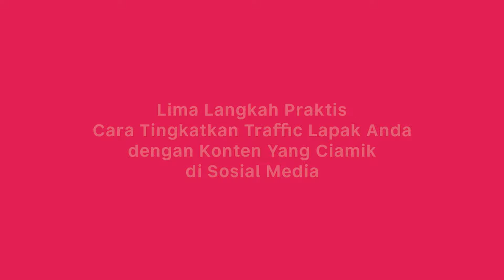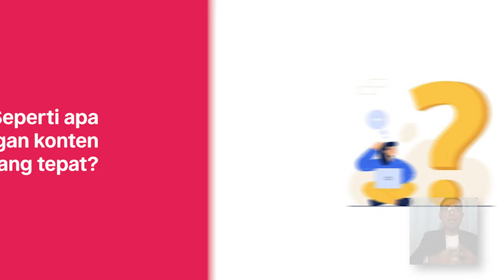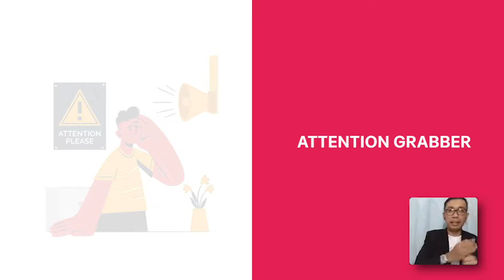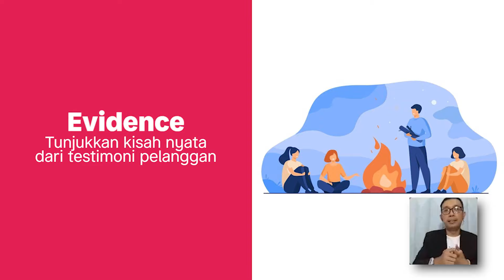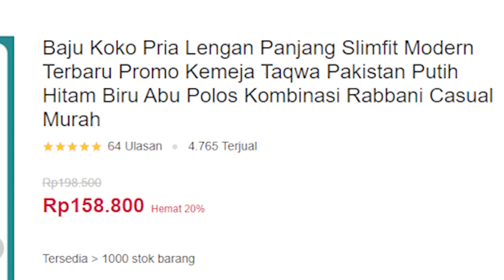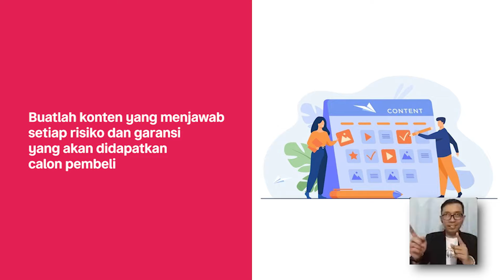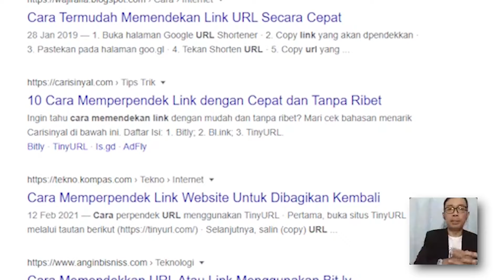Trik Bikin Konten Jualan yang Tepat di Media Sosial - Coach Haryo | Akademi Pelapak by Bukalapak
Tapi, udah paham konsep AIDDA dalam pembuatan konten jualan belum? AIDDA terdiri dari Attention, Interest, Desire, Dance with Objection dan Action. Nah, gimana cara bikin konten yang tepat dengan konsep tersebut? Simak tips dari Coach Haryo di video berikut!

Kasitau juga di kolom komen, tips jualan apa lagi yang kamu mau tau seputar jualan online ya..!